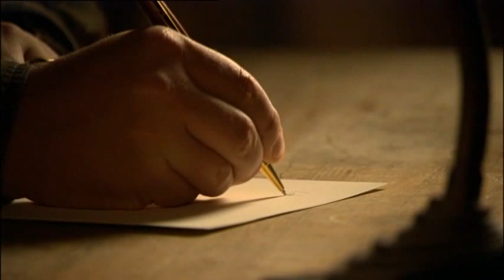The Revival Detonator The UK